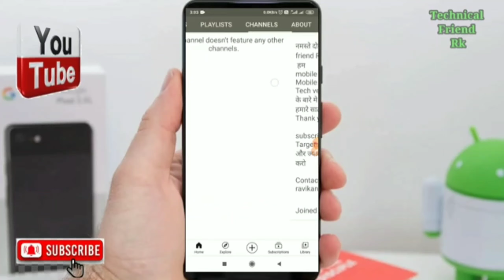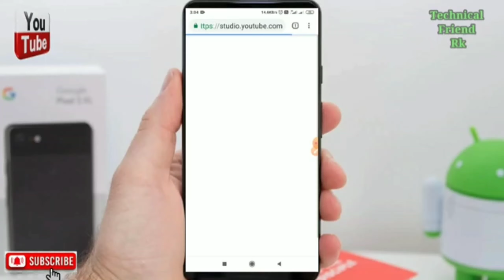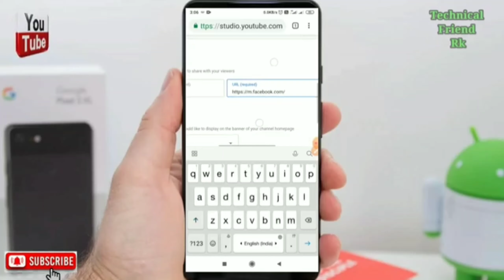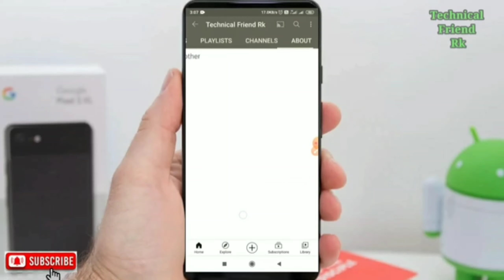Youtube channel से Facebook Instagram Link जोड़े || YouTube About Mein FB /Insta Link kaise dale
Is vedio me hamane bataya he ki kaise app apne youtube channel se Facebook or Instagram ki link kar skte hai or channel ko grow kar skte hai

instagram ko youtube se kaise jode
youtube par instagram ka link kaise jode
youtube ko instagram se kaise jode
youyube channel me instagram Facebook link kaise jode
Youtube about link